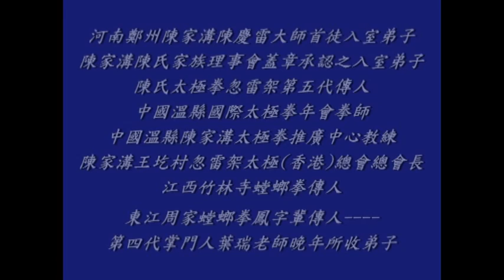Tai Chi for Beginners Lesson 5,九式簡化陳氏太極拳--分解教學-五、單鞭(127)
,Tai Chi for Beginners (5)
網內有陳氏太極拳，老架一路、老架二路(炮捶)、新架一路、新架二路(炮捶)、忽雷架、小架、陳氏太極劍、陳氏太極刀、關刀(春秋大刀)、十三杆、推手、擒拿等等。

Sudden Thunder Style Tai Chi Hong Kong Institute ： (English version is coming soon)
It is all about Chen Style Tai Ji,old frame first form(Laojia Yi Lu), old frame second form(Lao Jia Er Luh),new frame first form,new frame second form,sudden thunder frame,Hulei taichi,small frame,tai chi swords,self-defense fight,tai chi application,pushing hand(push hands),chen style taichi,etc.
You can click on the chinese words 影片(which means Movie) and there are over 200 movies.The web-site will be always updated.

Colegio Hong Kong de Hulei Tai Chi： (Español versión después)
Hay muchas vídeos,Todos sobre la tai chi estilo chen, las formas ,las espadas larga,las espadas corta,las armas,el poder interno,combate y las movimientos por la salud.
Puedes clic las palabras chino 影片 (Significa Video) y hay mas que 200 vídeos.La pagina web siempre actualizada.